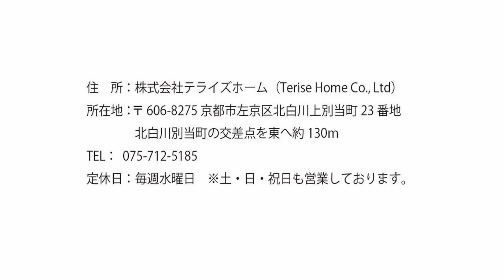【左京区不動産】浄土寺真如町【左京区で不動産を探す】左京区の不動産はテライズホーム